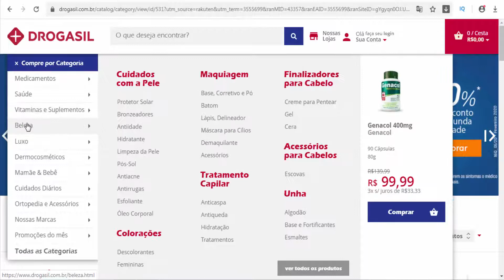Drogasil - Brazil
Raia Drogasil SA is a Brazil-based company engaged in retail sales of medications, specialty medicines, perfumery, personal care and beauty products